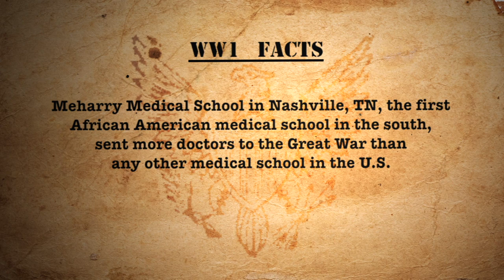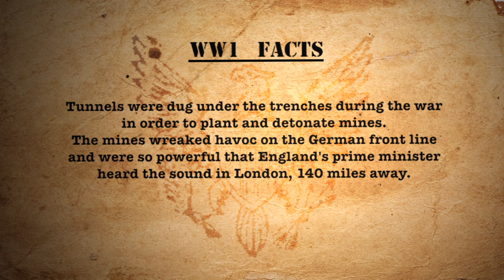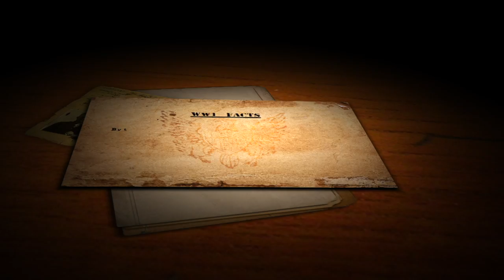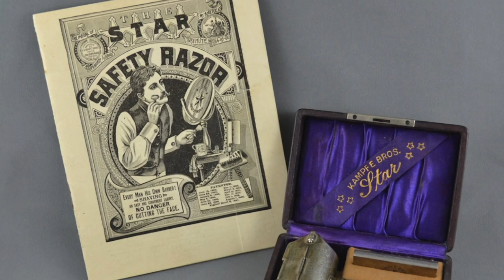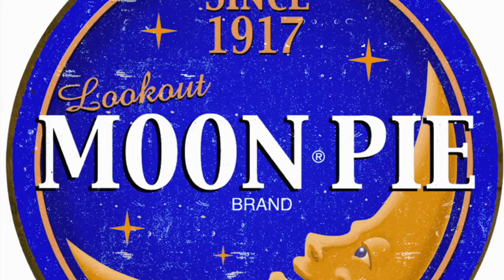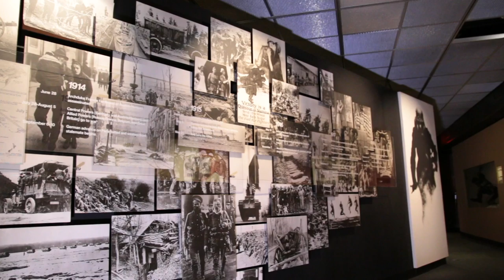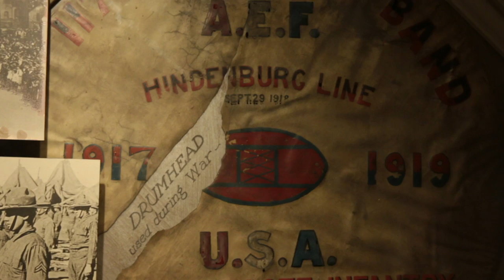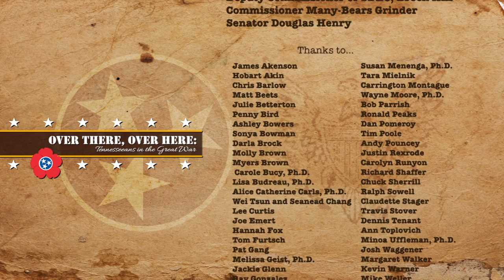Over There, Over Here: Tennesseans in the Great War